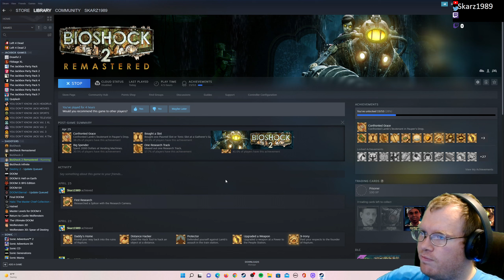Bioshock 2 Remastered Part 3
In this video, I tackle the entirety of Siren Alley and also get more research done for the camera. Hope you enjoy!